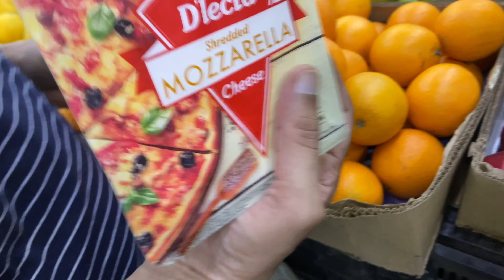Middle Class Evening to Night routine day in life | my summer evening routine | vlog 861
Hi Guys.. this is my vlog861 Middle Class Evening to Night routine day in life & my summer evening routine watch full vlog till end
Welcome to Love Kumar Soni Vlogs! 🌟 Explore daily lifestyle adventures, family entertainment, traveling vlogs, food, beauty, and more.
Join me for health tips, fashion insights, motivation, and business knowledge.